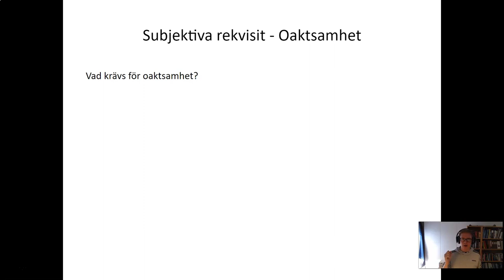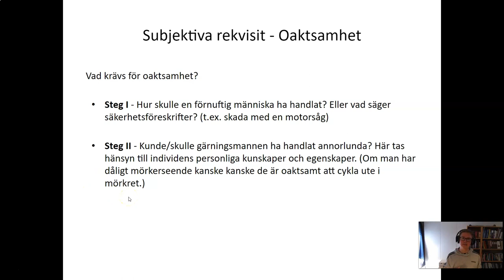Straffrätt 2 - Del 11 - Oaktsamhet